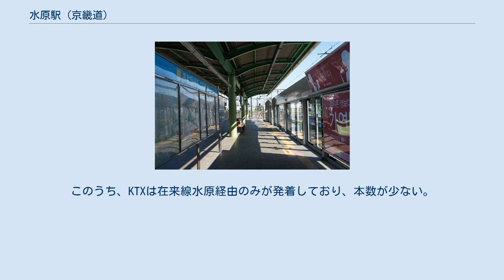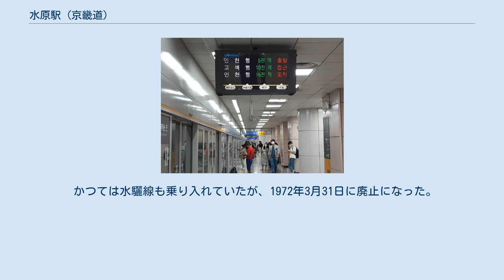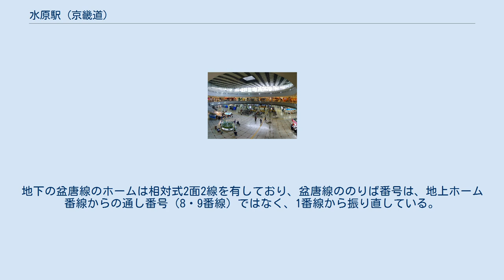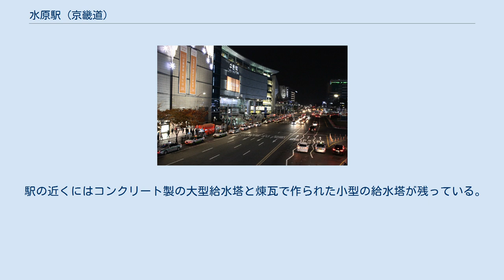水原駅 (京畿道)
夜景 駅舎内部 京釜線ホーム（2011年撮影） 京釜電鉄線ホーム（2011年撮影） ホーム 水原駅（スウォンえき）は大韓民国京畿道水原市八達区梅山路1街にある、韓国鉄道公社（KORAIL）の駅。
 線路名称上は京釜線、盆唐線、水仁線の3路線が乗り入れており、京釜線にはKTX（京釜高速鉄道）・ITX-セマウル・セマウル号・ムグンファ号・ヌリロ・中部内陸循環列車（O-train）が乗り入れる。
このうち、KTXは在来線水原経由のみが発着しており、本数が少ない。
その他に京釜線は1号線（京釜電鉄線）といった運行系統が走行する。
 首都圏電鉄には駅番号が導入されており、1号線はP155、水仁・盆唐線はK245の駅番号が付与されている。
 かつては水驪線も乗り入れていたが、1972年3月31日に廃止になった。
 当駅の駅舎は民間事業者が運営する民資駅舎で、AKプラザ水原店、GSスーパーマーケット、CGV水原店、リブロ水原店が併設している。
 地上の京釜線・京釜電鉄線のホームは島式4面8線を有しており、外側の2つのホームを京釜電鉄線が、内側の2つのホームを京釜線がそれぞれ使用している。
地下の盆唐線のホームは相対式2面2線を有しており、盆唐線ののりば番号は、地上ホーム番線からの通し番号（8・9番線）ではなく、1番線から振り直している。
京釜電鉄線ホームと盆唐線ホームにはフルスクリーンタイプのホームドアが設置されている。
 駅の近くにはコンクリート製の大型給水塔と煉瓦で作られた小型の給水塔が残っている。
水原駅乗換センター ^ 11월 부터 수원역에서도 KTX탄다, 데일리안 ^ 원자료는 철도통계연보. ^ ^ 정보공개 공개자료실, 코레일 (2005·2009년은 철도정보 일반자료실)